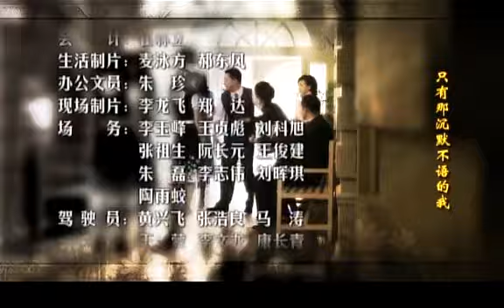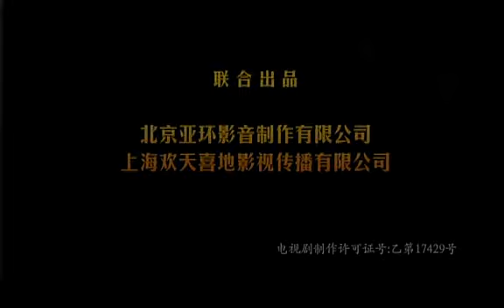新情義無價 第8集（黃海波、潘粵明、舒硯等主演）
回上海休假的南京警官學校大學生韋康和美麗的青年女子何雨晴，在街邊邂逅，兩人都給對方留下了好感。不料，幾天後，何雨晴的父親竟成了韋康的殺父仇人。一對正直而善良的年輕人經歷著情感的煎熬。
何雨晴是個紅歌女，初識為她解圍的亞福公司的大公子鐘凱強。他的俠義、瀟灑，給何雨晴留下印象。
鐘凱強一個很特別的富家子弟。表面看來他是個不務正業的紈絝子弟，實際上他內心善良熱情，珍惜親情和友情。他愛何雨晴，但是他的愛情理念是“愛她，就是要使她快樂”，因此，當他發現何雨晴和韋康之間的情感由恨漸漸轉變為愛後，他主動克制自己的感情，選擇退出。他本來視韋康殘疾的妹妹韋雲如自己的妹妹，對她同情關懷，但是當韋雲深深地愛上他以後，為了徹底斬斷與何雨晴的情絲，他毅然決心和韋雲結婚。
鐘凱強和韋康本該是情敵的關係，但由於這兩個男人都有寬闊的胸懷和高尚的情操，經過一次次磨難，反倒產生了深厚而感人的情誼。
林雅如和吳建飛母子由於兩代的冤仇，視鐘凱強為眼中釘，用盡手段，要搞垮鐘家。
韋康最大的特點是盡忠講義氣，他有勇有謀，聰明機智，很早就察覺到林雅如和吳建飛的陰謀。最後，為了徹底揭開黑幕，也為了保護鐘凱強，他付出了自己的生命。